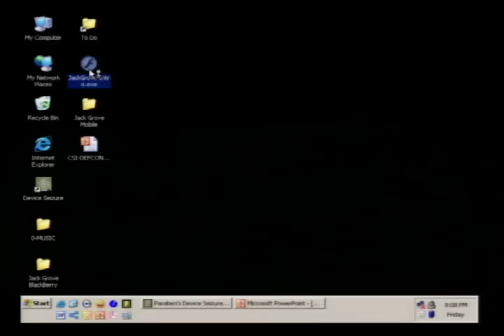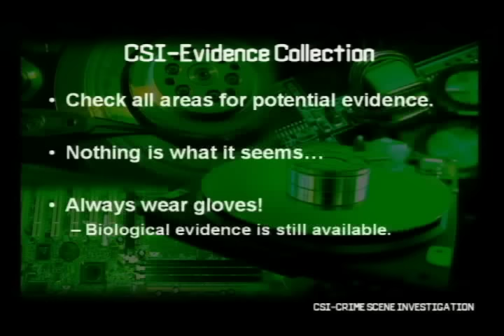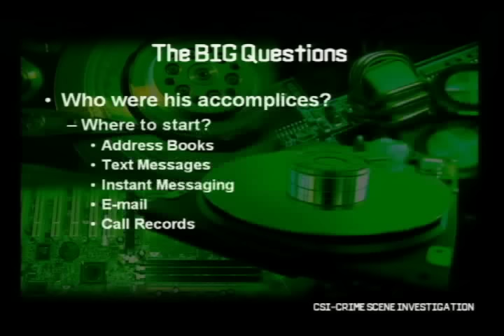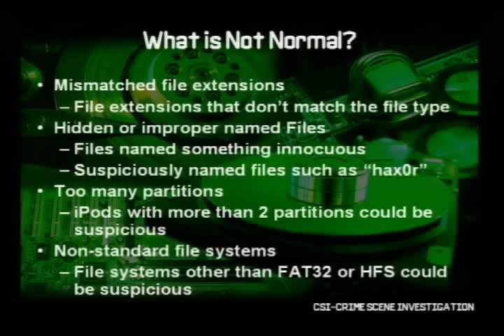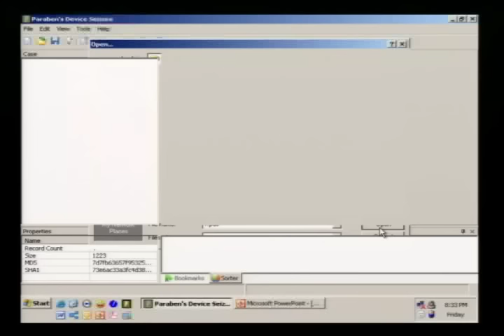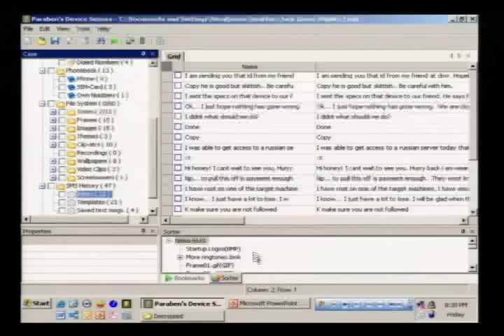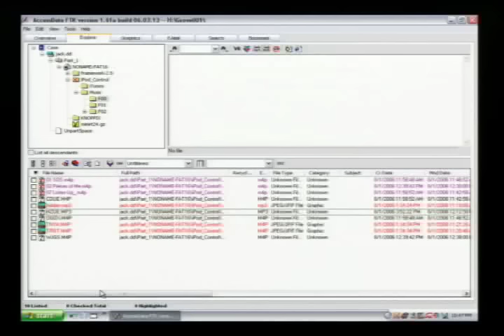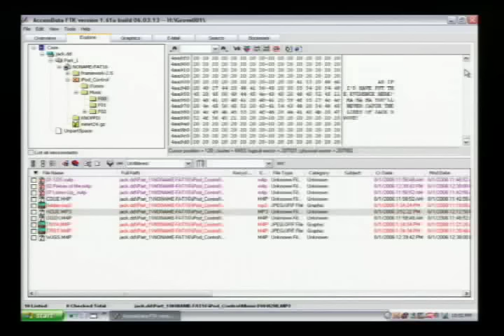DEF CON 14 - Amber Schroader and Tyler Cohen - Cyber Crime Foiled Once Again?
Cyber-crime Foiled Once Again? Help prove the innocence or guilt of Jack Grove

Amber Schroader, CEO, Paraben

Tyler Cohen, Digital Forensics Instructor Department of Defense Cyber Crime Center

Abstract:
Jack Grove tries to stop his racing heart as he slips into a dark dingy alley. His paranoia is getting the best of him as he looks behind him. No one is following him, but he senses they are coming. He is afraid. The hack hadn't gone down as planned. Damn it, he was supposed to have taken everything into account, he got sloppy. He knew his only saving grace was no one would be able to recover his laptop. Not after what he did to it.
Jack pulls out his cell phone to make what will soon be his last phone call.

He looks around anxiously to make sure that he is alone before making the most important call of his life. He notices a man digging through a trash can. He decides not to risk the man overhearing him and chooses to send a text message instead. With his palms starting to sweat he texts:
"net hax. Hidn. Dngr. Plan?"

Just as the send button is pushed the alley is swarming with agents. Jack is thrown up against a wall. Agents begin to frisk him and take the remains of his hack from him. His cell phone, PDA, and iPod are all that is left of his digital task.
He watches and wonders will they find anything to tie him to what has just happened as he is taken away into custody.
Back at the crime lab, the agency's uber geek lab babes Amber and Tyler are under the gun to get this case solved. Someone on top thinks it is personal and wants Jack Grove. The two ladies are used to the pressure, but know they are tops in the crime lab when it comes to the bizarre bits and bytes of devices. They start their examination on the three items from the scene the cell phone, PDA and an iPod.

Can these two super sleuths use digital forensics on the few devices recovered to figure out what Jack Grove was up to, who his accomplices were, and find the evidence needed to prosecute?
By using this scenario, Amber and Tyler will bring the audience into the crime lab with them. Taking the devices from seizure to analysis showing where Jack Grove has left his digital fingerprints. Once the fingerprints are gathered the audience will work with these two examiners to piece together the case and solve the crime and prove Jack's innocence or guilt.
The audience will gain an overall understanding of digital forensic handling and procedure. Details to what is gained on some of the unique digital storage devices will be demonstrated.

Bio:
Amber Schroader has been involved in the field of computer forensics for the past seventeen years. During this time, she has developed and taught numerous courses for the computer forensic arena, specializing in the field of wireless forensics as well as mobile technologies. Ms Schroader is the CEO of Paraben Corporation and continues to act as the driving force behind some of the most innovative forensic technologies. As a pioneer in the field, Ms Schroader has been key in developing new technology to help investigators with the extraction of digital evidence from hard drives, e-mail and, hand held and mobile devices. Ms Schroader has extensive experience in dealing with a wide array of forensic investigators ranging from federal, state, local, and corporate. With an aggressive development schedule, Ms Schroader continues to bring new and exciting technology to the computer forensic community world wide and is dedicated to supporting the investigator through new technologies and training services that are being provided through Paraben Corporation. Ms Schroader is involved in many different computer investigation organizations including The Institute of Computer Forensic Professionals (ICFP), HTCIA, CFTT, and FLETC.

Bio:
Tyler Cohen is an instructor and developer for the Department of Defense Cyber Crime Center. Her specialties are digital forensics, network intrusions, and conducting forensic exams with the iPod and other alternative media devices. She presents her expertise at various conferences all over the country some of which include the Department of Defense Cyber Crime Conference, International High Technology Crime Investigation Association and the California District Attorney's Cyber Crime Conference.